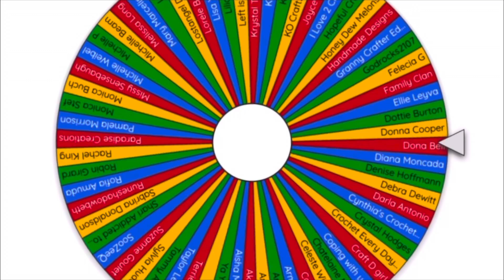Redraw of Winner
This video is a redraw of the Winner of the Baby Baby yarn.

NOTE: The winner will have one week to contact me, if I do not hear by the the 14th @ midnight PST, I will redraw and announce on the 15th of April.

I can be reached by

Happy mail
Teri Moore